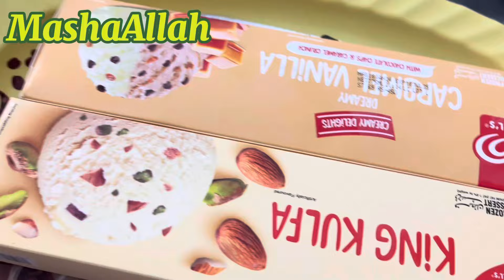3rd day family k sath spend kiya 🤩🤩family vlog)b.b.q party 🥳😍